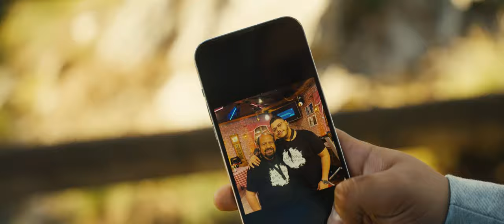Fercho Mustafov - Spomeni (Uspomene) - Official Video 2024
Dobro došli na YouTube kanal HIT RADIO UŽIVO.

⤷ Uključite obaveštenja kako biste odmah saznali šta je novo na kanalu! 🔔
Pratite nas, lajkujte, komentarišite i uživajte u muzici koju volite! Delite sadržaj sa prijateljima, porodicom i svetom.

Кога срцето прекинува, душата оди на небото, спомените остануваат...
Kad srce prestane, dusa ide na nebo, spomeni ostaju...

➤  AUDIO
Autor: Ferus, Ilmi i Fercho Mustafov
Arr: Mite Stoilkov

Photo & Video Editing: Ilija Djordjevic
Video produkcija:  @hitradiouzivo